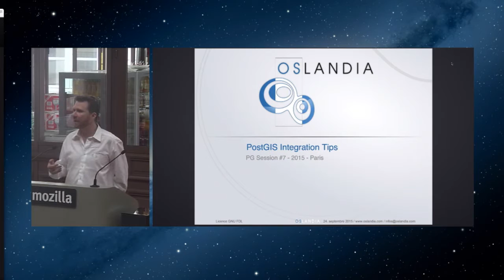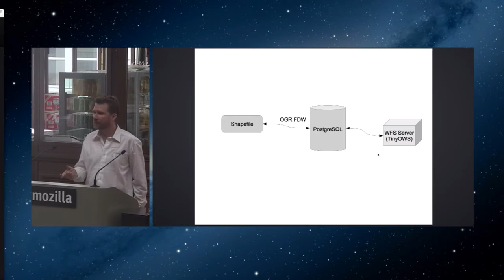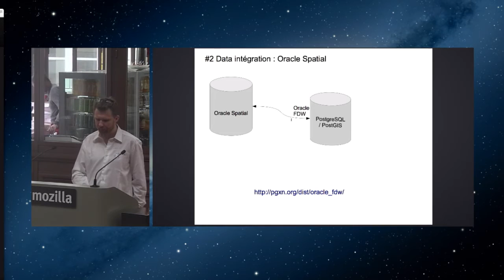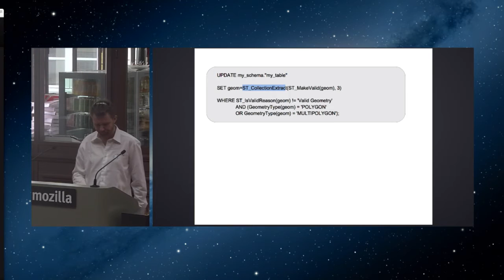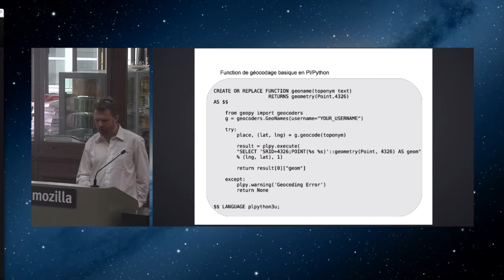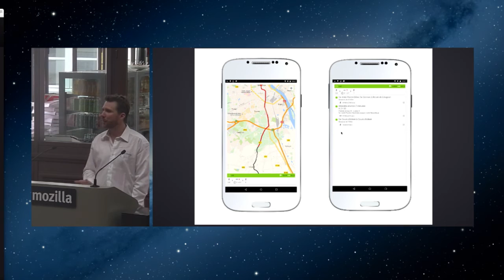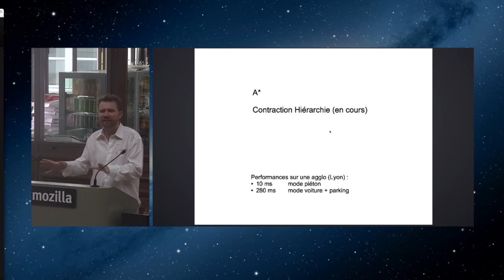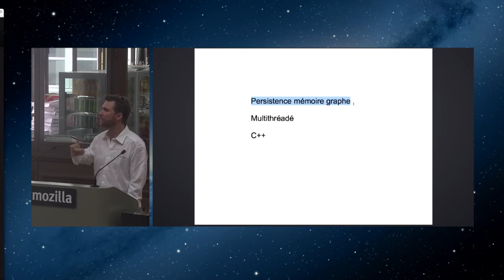Olivier Courtin : PostGIS - Trucs et astuces @ PostgreSQL Session #7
Olivier Courtin / Oslandia
PostGIS : trucs et astuces & présentatino du projet Tempus

Merci beaucoup à Mozilla pour la captation vidéo
Many Thanks to Mozila for the video recording